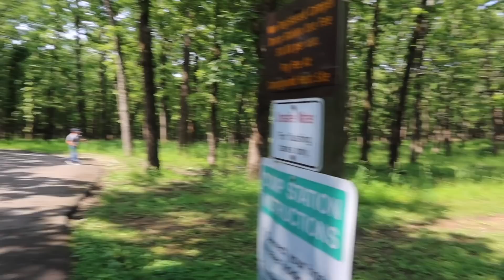Identical Twins' Birthday! | Brad and Rach